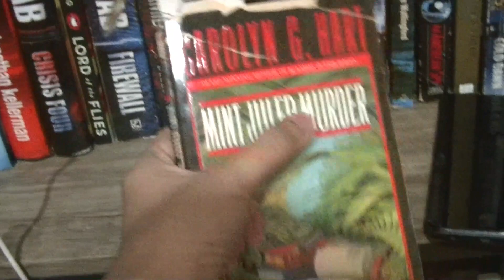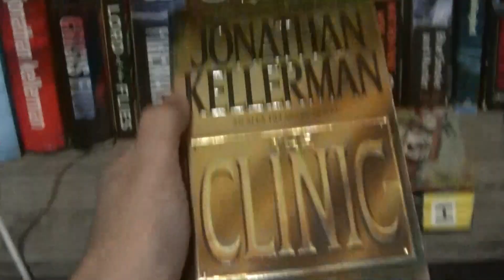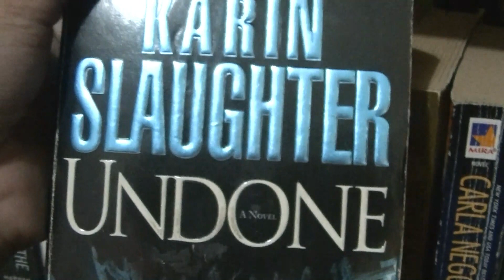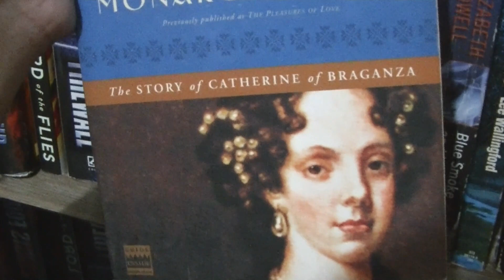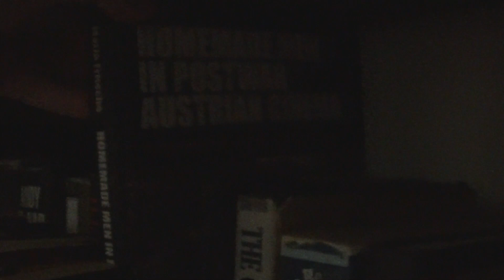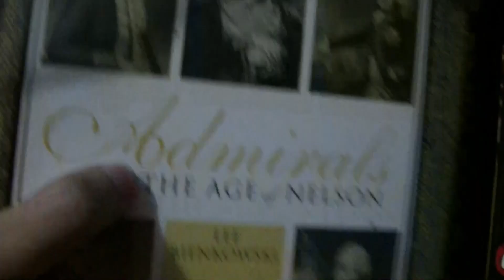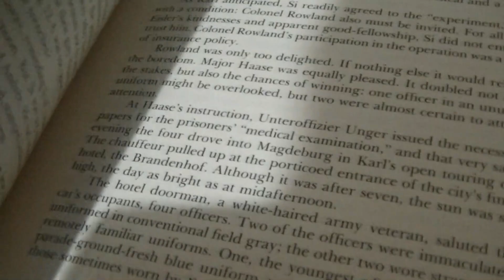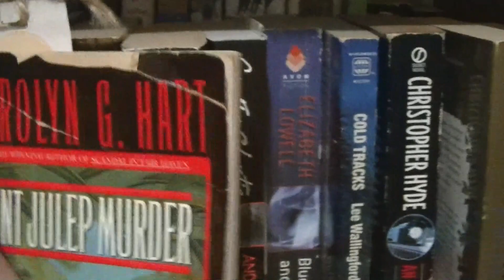book review when?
Would take half a year at best to upload one though